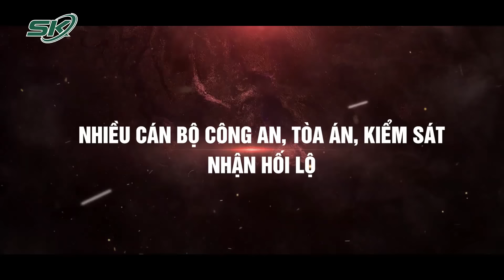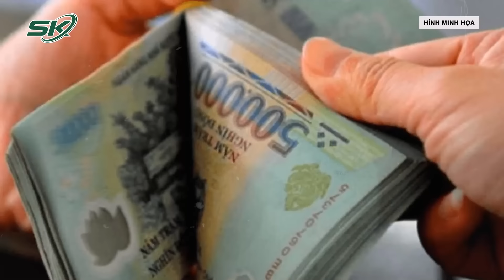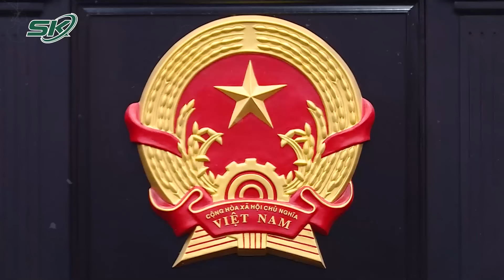Viện Trưởng Lê Minh Trí:Nhiều Cán Bộ Công An, Kiểm Sát, Tòa Án Nhận Hối Lộ, Làm Sai Lệch Hồ Sơ Vụ Án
SKĐS | Viện Trưởng Lê Minh Trí cho biết,  trong hoạt động điều tra vụ án hình sự và tạm giữ, tạm giam, Viện trưởng Viện KSND Tối cao cho rằng cơ quan điều tra các cấp và cơ sở giam giữ còn để xảy ra những vi phạm pháp luật trong hoạt động khởi tố, điều tra vụ án hình sự.

Cơ quan điều tra Viện KSND tối cao đã thụ lý, điều tra 33 vụ/71 bị can nguyên là công chức ngành công an để xử lý về các tội: Nhận hối lộ; Lợi dụng chức vụ, quyền hạn trong khi thi hành công vụ; Lạm dụng chức vụ, quyền hạn chiếm đoạt tài sản; Giả mạo trong công tác; Dùng nhục hình; Làm sai lệch hồ sơ vụ án, vụ việc.

Mời quý vị và các bạn xem thêm: Lý Do Khởi Tố, Bắt Tạm Giam Cựu Bộ Trưởng, Chủ Nhiệm Văn Phòng Chính Phủ Mai Tiến Dũng